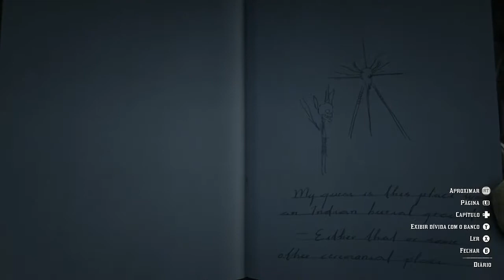Localização Cemitério Indígena Red Dead Redemption 2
Se Você Gostou do Video

Localizaçao Cemiterio Indígena - Chuva Protege a Area